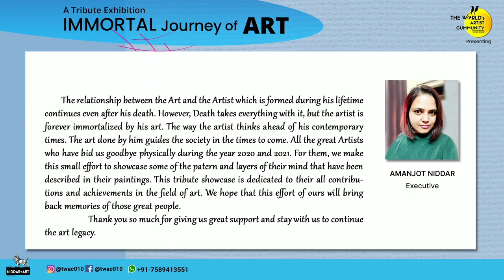LAXMAN PAI | Padam Bhushan | A Tribute Show | IMMORTAL Journey of Art | Oct, 2021